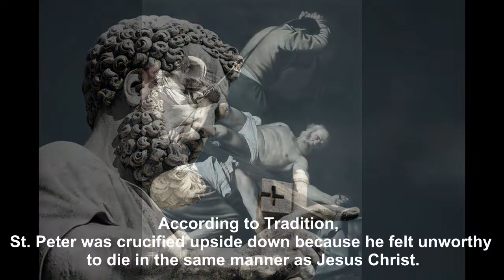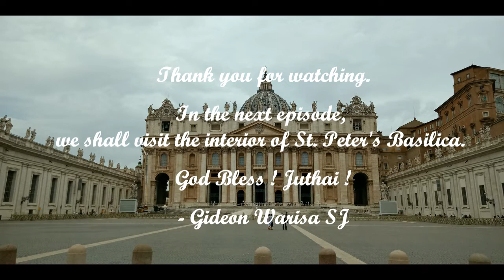St. Peter’s Bikho ni gamang thausisi graothai thaiji (10 Amazing Facts about St. Peter’s);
A short video on the 10 Amazing Facts about St. Peter’s Basilica, Vatican City. The information on this is taken from ‘The Roman Guy. Italy Travel Blog’.

The still pictures (Except the first and the last, that of St. Peter's Basilica) is taken from the internet.

Camera can't capture the magnanimity of this place. So if you ever visit Rome, do not miss to visit the St. Peter's Square and Basilica. Thank you so much.
- Gideon Warisa